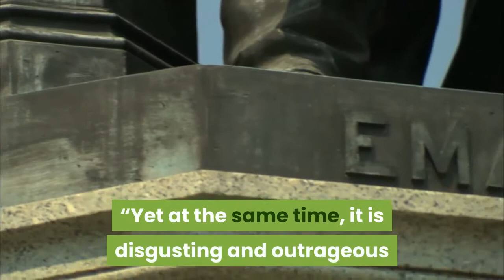Hollywood’s Laugh Factory unveils 48-foot-long mural in tribute to Black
Hollywood’s The Laugh Factory sent a serious message on Tuesday, July 7, by unveiling a 148-foot-long mural as a tribute to Black Lives Matter.“This mural is an important avenue for Black artists to present societal challenges in a public and impactful way through the lens of their experiences, ” club owner Jamie Masada said about the painting, which is believed to be one of the largest in the nation created in tribute to BLM. Five Black artists — Alexandra Allie Belisle, Amanda Ferrell Hale, Noah Humes, PeQue Brown and Shplinton — created the mural commissioned by The Laugh Factory and Los Angeles Fourth District Councilman David Ryu.“The artwork inspires us to support accountability and meaningful change as we work together to create pathways that heal our nation, ” Masada said. Brown said it was an “incredible honor” to contribute to the mural.“Yet at the same time, it is disgusting and outrageous that there is a need for such a mural in 2020, 157 years after the issuance of the Emancipation Proclamation, ” Brown said. “Nevertheless, the support of the community and enthusiasm for the project has given me a great sense of hope that the stain of racism may for the first time in my life be getting its long needed attendance. ”The Laugh Factory representatives said the location has served as a staging area for a number of significant BLM and Black Women Lead events during the last two months. Thousands of people have gathered outside the club in the streets of Hollywood to peacefully honor the life of George Floyd — who was killed during an arrest by Minneapolis police on Memorial Day — and others as well as call for racial equity and equal justice under the law, the comedy club owners stated.“Of all the public art we’ve brought to District Four, this is by far the most meaningful, ” Ryu said. “A mural alone cannot achieve justice, but it can play an important role to inform, inspire and keep alive the conversation about the systemic reforms needed in our country. I’m honored to partner with these artists and the Laugh Factory to bring this work to my district. ”